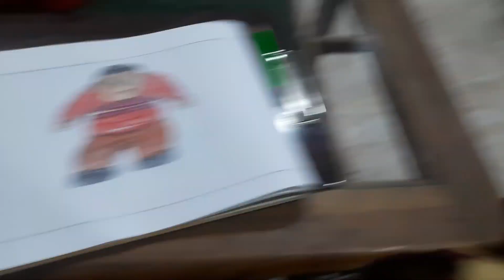Gain drawing (Timelapse)